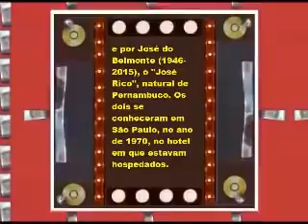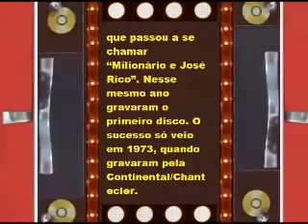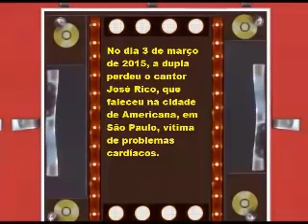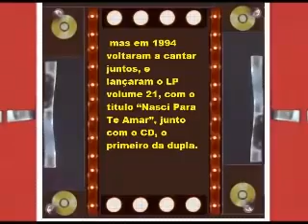MILIONÁRIO e JOSÉ RICO SUCESSOS HISTÓRIAS E LEMBRANÇAS E BIOGRAFIAS